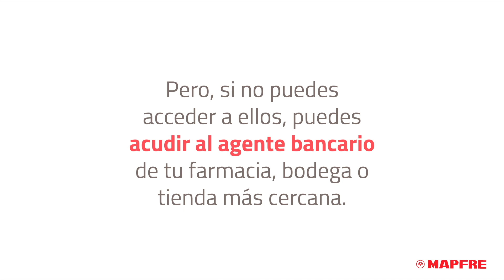¡Conoce cómo pagar tu seguro MAPFRE!